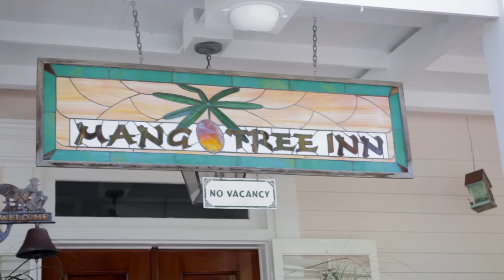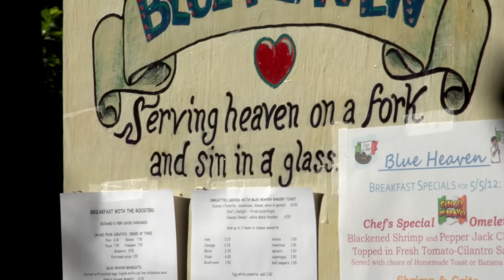The Joey+Rory Show | Season 1 | Ep. 6 | Farm To Fame | Key West